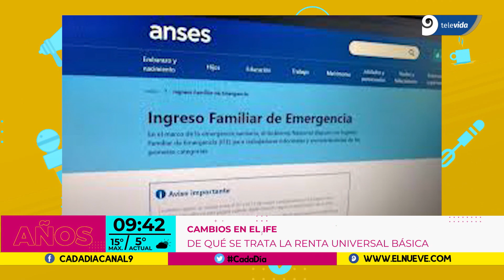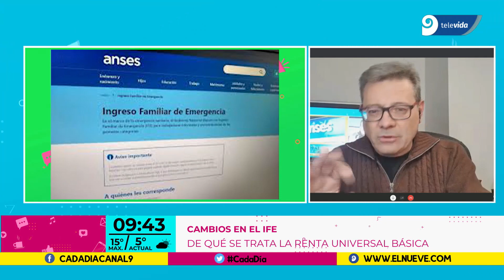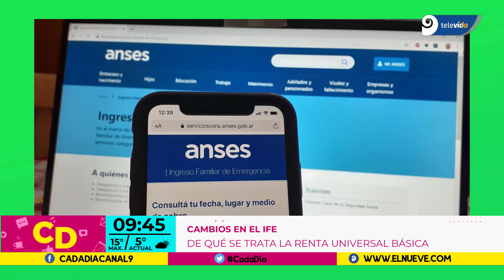Ingreso Familiar de Emergencia | ¿En qué consiste la idea de Renta Universal Básica?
En la Casa Rosada estudian reconvertirlo en un Salario Básico Universal (SBU) o Renta Básica Universal (RBU). Quiénes los cobrarán y de cuánto sería el monto mensual.